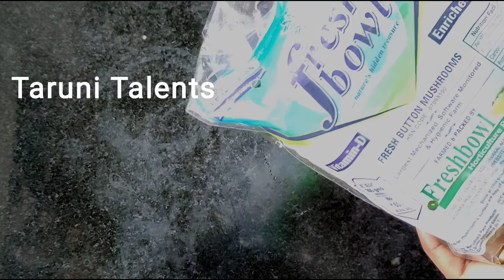Ultimate Yummy MushroomMasala curry